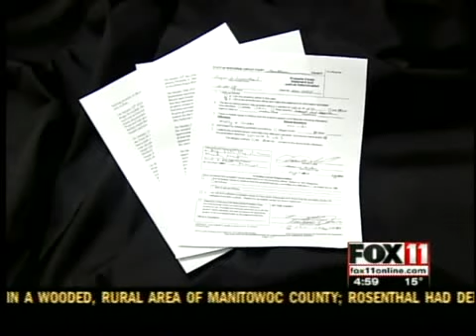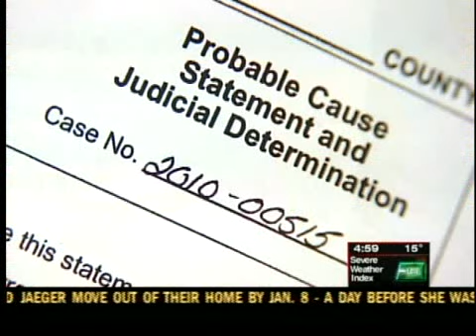New details about Jaeger's death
A probable cause document filed in Manitowoc County court on Wednesday gives new details about the circumstances surrounding Michelle Jaeger's death.